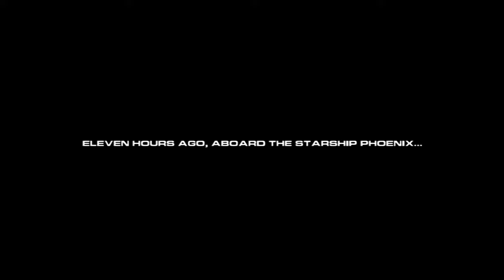Game On - S5E01: Qualification Course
In this episode, Ratchet is kidnapped a forced to participate in a dangerous, high stakes reality holovision show called DreadZone!

For Season 5 of the show, I'm playing the remastered version of Ratchet Deadlocked on the PS3. This was the first Ratchet and Clank game I ever played, and I really love it!